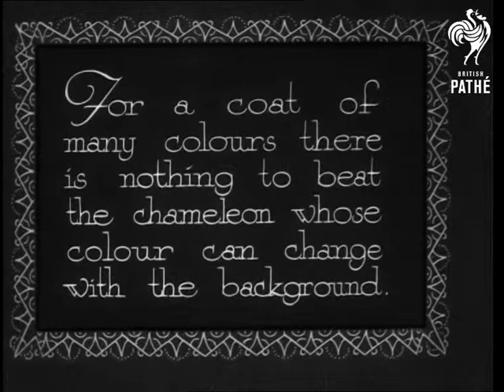Joseph's Protege (1933)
Australia.

Full titles read: "JOSEPH'S PROTEGE - For a coat of many colours there is nothing to beat the chameleon whose colour can change with the background."

Good M/S's of three chameleons holding onto a large plant, one is seen climbing up it. L/S of a chameleon climbing up the front of the dress of a young woman. M/S of the chameleon on the someone's arm being fed a fly. C/U of the reptile eating the fly.
 FILM ID:1086.21